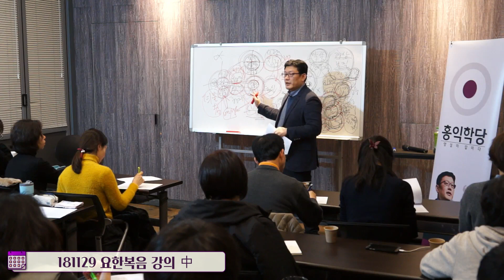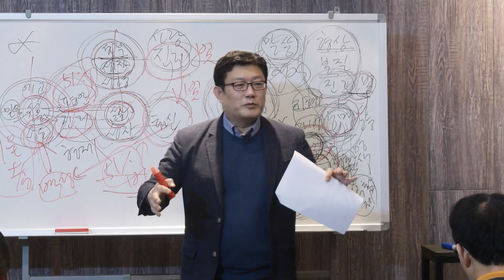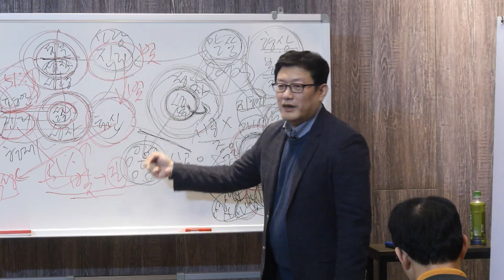[윤홍식의 자명콘서트] 처음부터 다시 만렙이 되는 것을 보여주신 예수님